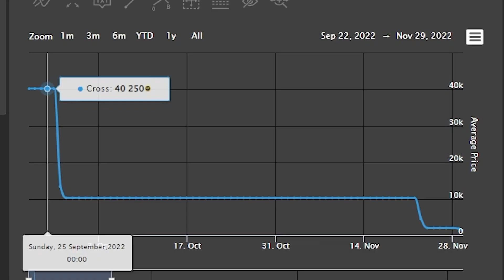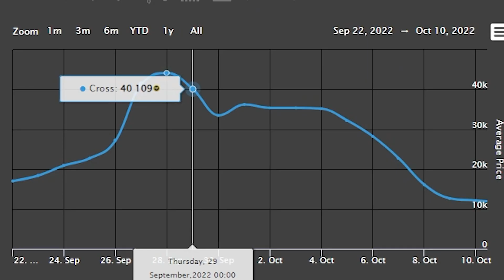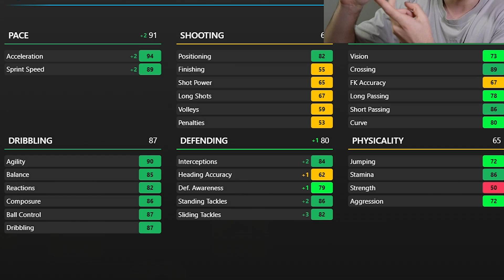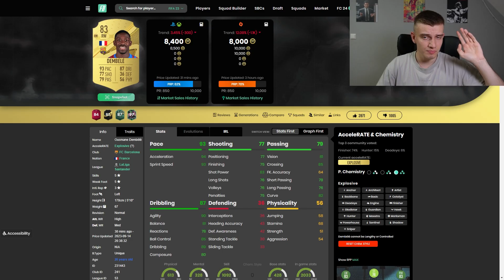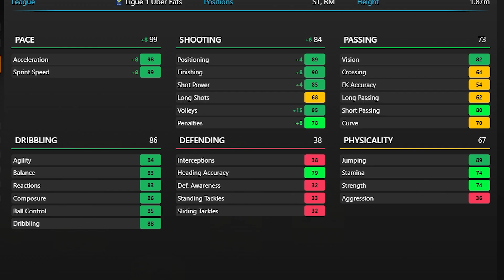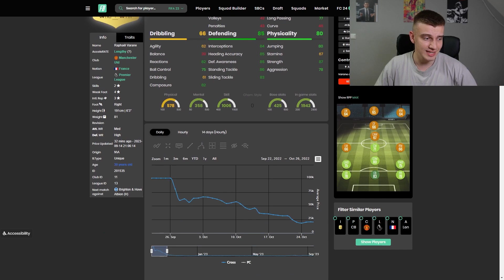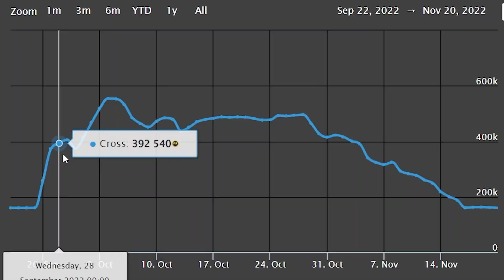EA FC 24: OP STARTER TEAMS🔥 150K | 350K | 500K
EA FC 24: Die BESTEN Starter Teams für Rang 1 in der ersten Weekend League.. 20k | 50k | 100k
Im nächsten Part kommen die Teams, die etwas teurer sein werden🤑

Sämtliche mit * gekennzeichneten Links hängen mit Partnerprogrammen zusammen und sind somit als Werbung zu kennzeichnen. Sofern diese Links genutzt werden, kann im Falle einer Kaufentscheidung eine Provision an mich ausgeschüttet werden. Dadurch entstehen dem Käufer keine Mehrkosten.